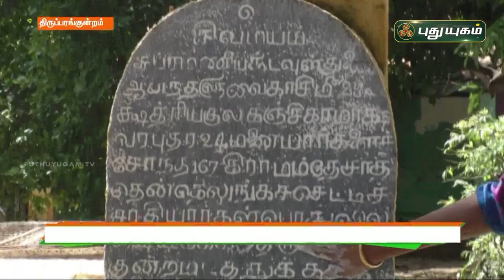100 ஆண்டுகள் பழமையான கொடை கல்வெட்டு கண்டுபிடிப்பு |திருப்பரங்குன்றம்| செய்தித் துளிகள்| PuthuyugamTV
100 ஆண்டுகள் பழமையான கொடை கல்வெட்டு கண்டுபிடிப்பு |திருப்பரங்குன்றம்| செய்தித் துளிகள்| PuthuyugamTV